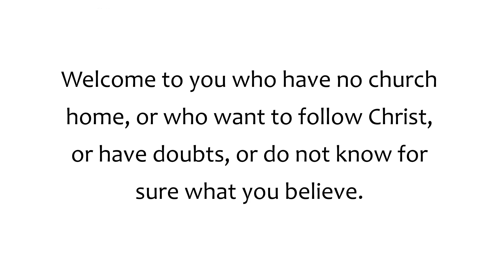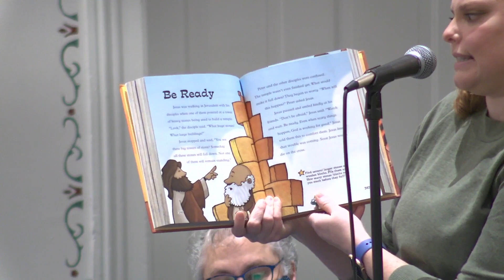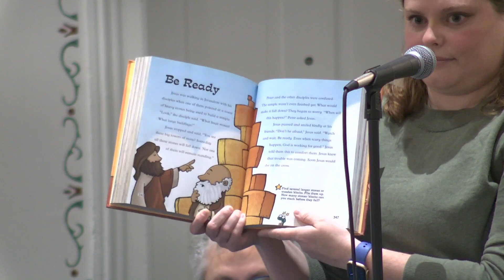Worship On The Web for November 29, 2020 - First Week of Advent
Guest Sermon from Bishop Satterlee.